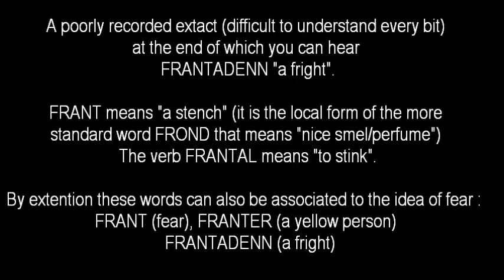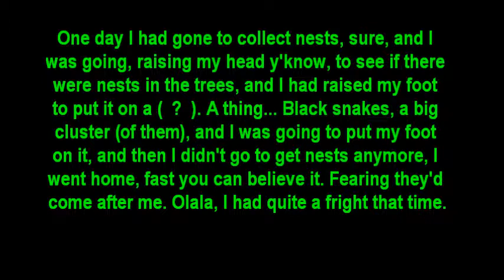Fanch 124 ar frantadenn